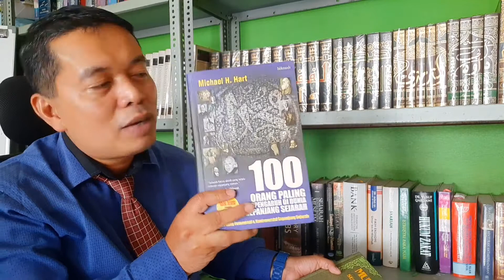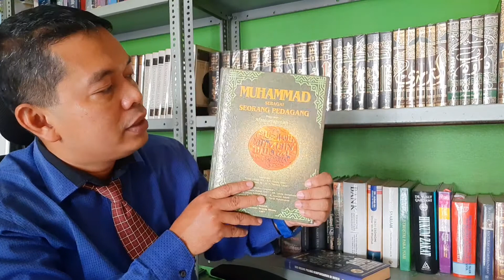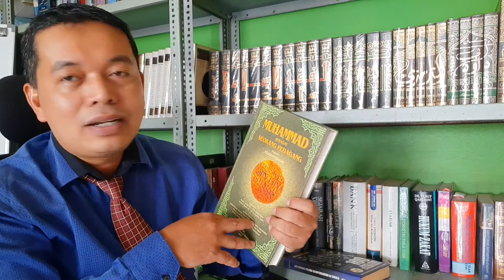Nabi Muhammad No 1 dari 100 Tokoh berpengaruh dunia yang ditulis Michael Hart dalam buku The 100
Selamat memperingati Hari maulid Nabi Muhammad, 29 Oktober 2020 M/12 Rabiul awal 1442 H"

Ada 2 buku yang menarik dibaca saat memperingati Maulid Nabi Nuhammad yaitu buku Muhammad sebagai seorang pedagang yang disusun oleh Afzalurrahman dan Buku 100 Tokoh berpengaruh didunia dan nomor 1 adalah Nabi muhammad yang ditulis oleh Michael Hart merupakan seorang ahli sejarah sekaligus penulis buku tersohor dari Amerika Serikat yang pernah bekerja sebagai guru besar Astronomi dan Fisika di Universitas Maryland AS. Selain itu, ia pernah bekerja pada NASA (di Indonesia kita kenal LAPAN atau LIPI), sebuah lembaga riset ilmu pengetahuan pemerintah Amerika Serikat yang bertanggung jawab atas program penelitian luar angkasa. Dari segi pengalaman maupun keilmuan tentu kita tidak bisa meragukan kualitasnya. Banyak kontribusi dan karya besar yang telah ia hasilkan sepanjang hidupnya. Di antara karyanya yang monumental dan telah diterjemahkan ke berbagai bahasa adalah The 100 yang menerangkan tokoh-tokoh berpengaruh sepanjang sejarah dan Nabi Muhammad diposisi Nomor 1 alias nomor wahid.

Allah memuji Akhlak Nabi Muhammad

وَإِنَّكَ لَعَلَىٰ خُلُقٍ عَظِيمٍ

"Dan sesungguhnya kamu benar-benar berbudi pekerti yang agung".( QS. Al Qolam : 4)

لَقَدْ كَانَ لَكُمْ فِي رَسُولِ اللَّهِ أُسْوَةٌ حَسَنَةٌ لِمَنْ كَانَ يَرْجُو اللَّهَ وَالْيَوْمَ الْآخِرَ وَذَكَرَ اللَّهَ كَثِيرًا

"Sesungguhnya telah ada pada (diri) Rasulullah itu suri teladan yang baik bagimu (yaitu) bagi orang yang mengharap (rahmat) Allah dan (kedatangan) hari kiamat dan dia banyak menyebut Allah" (QS. Al Ahzab : 21)

Nah.. Meneladani pribadi Rasulullah adalah syarat mutlak untuk mendapatkan cinta dan ampunan Allah"

قُلْ إِنْ كُنْتُمْ تُحِبُّونَ اللَّهَ فَاتَّبِعُونِي يُحْبِبْكُمُ اللَّهُ وَيَغْفِرْ لَكُمْ ذُنُوبَكُمْ وَاللَّهُ غَفُورٌ رَحِيمٌ

Katakanlah, "Jika kalian (benar-benar) mencintai Allah, ikutilah aku, niscaya Allah mengasihi dan mengampuni dosa-dosa kalian," Allah Maha Pengampun lagi Maha Penyayang (QS. Ali imran : 31)

Wassalam
HK-29 Oktober 2020 M/12 Rabiul Awwal 1442 H